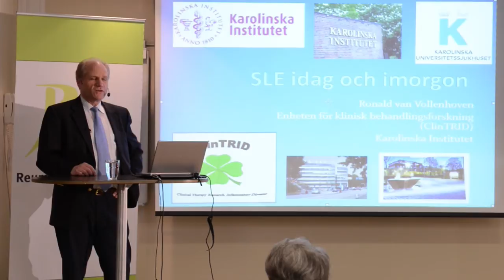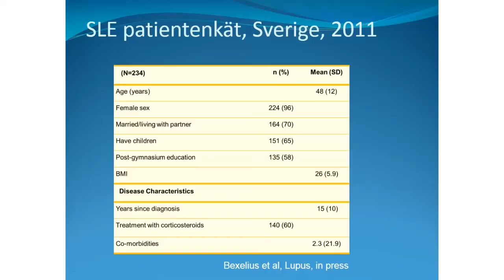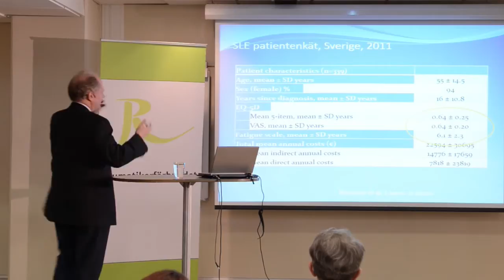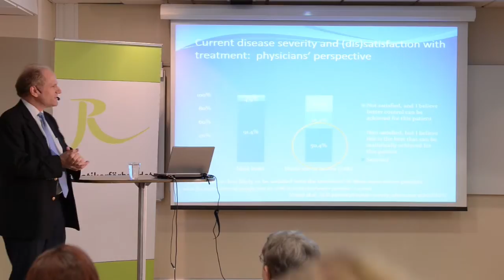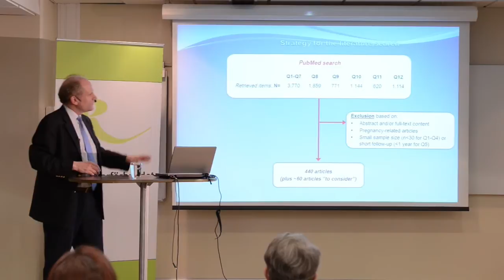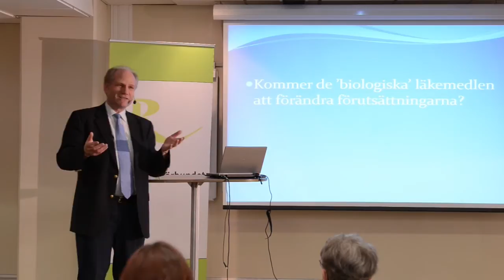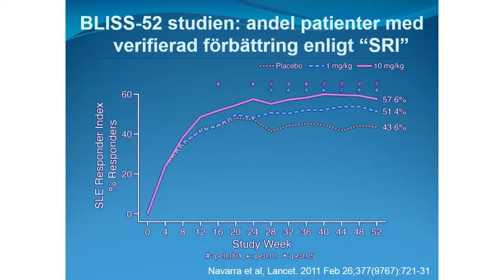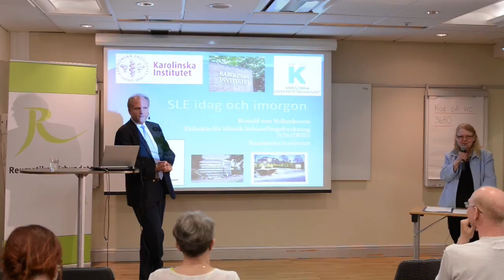Reumatikerförbundet om SLE med professor Ronald van Vollenhoven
Föreläsningen 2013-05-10 genomförd av Reumatikerförbundet i samarbete med GlaxoSmithKline AB. Med professor Ronald van Vollenhoven
Ge en gåva och stöd reumatologisk forskning Pg 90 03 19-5